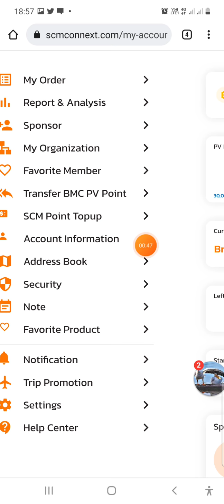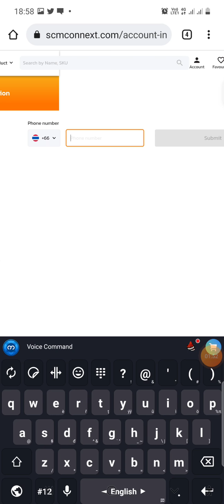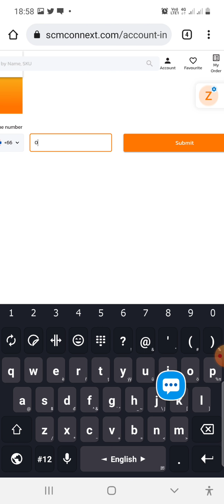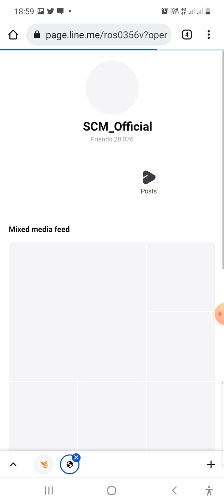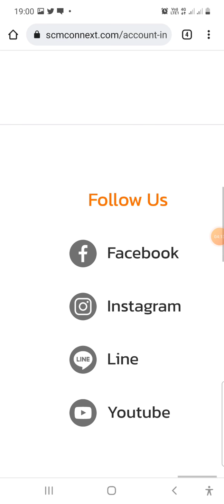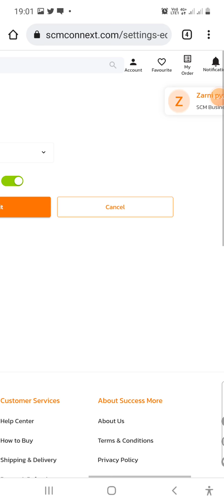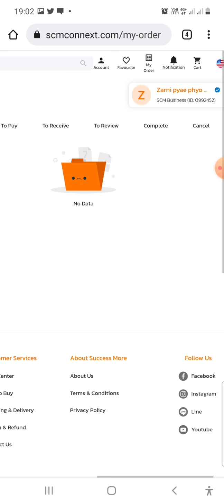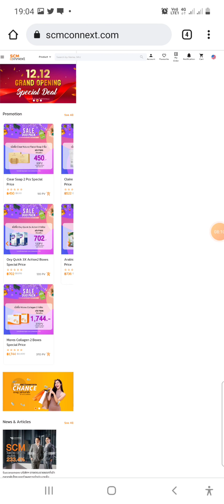2022တြက္ scm connext ကို အသံုးျပဳၾကစို႔